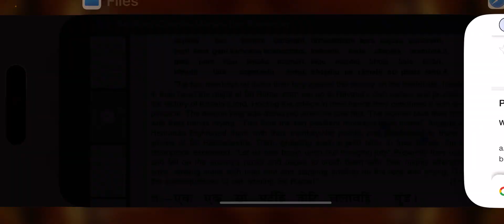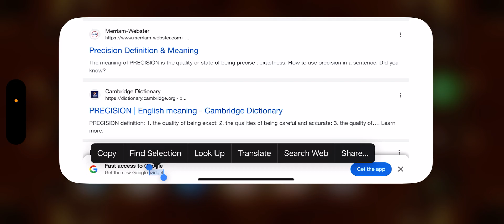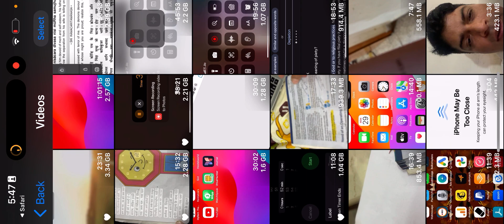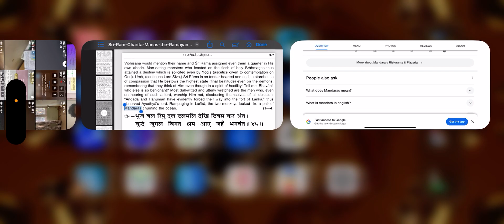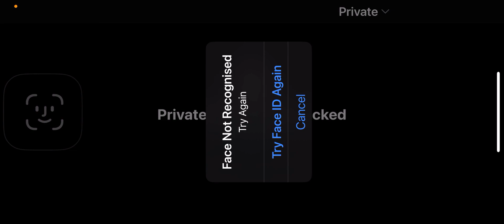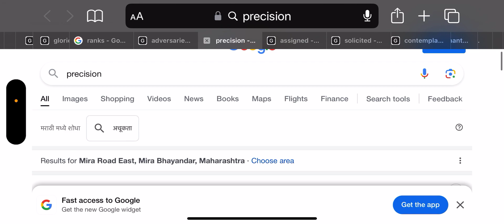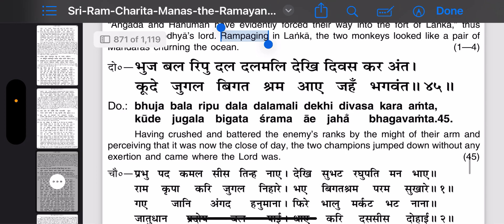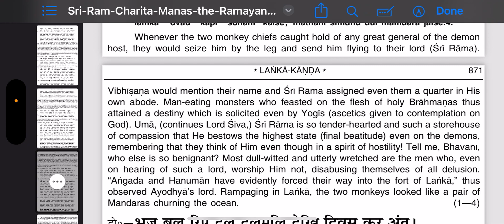ShriRam 870 tender hearted